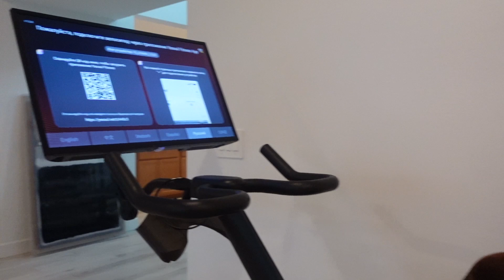Wife And My Oldest Daughter Photo Shoot